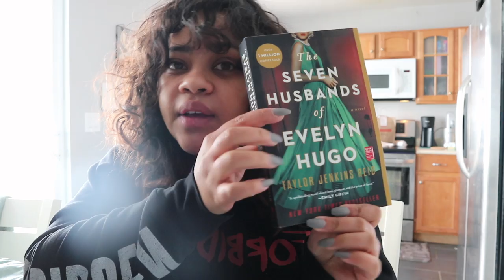Where I've Been and A New Video Series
Hello! I'm Backkkk!!! And I hope you guys are excited to see the new series, The All Too Real Diaries. So if you want to join me and see the videos I have coming up please subscribe and let me know if there is anything you want me to discuss specifically. Thank you again!!!